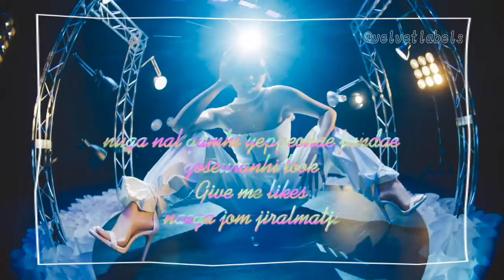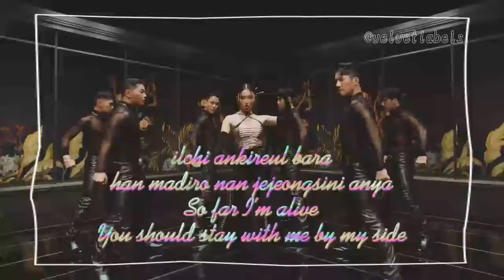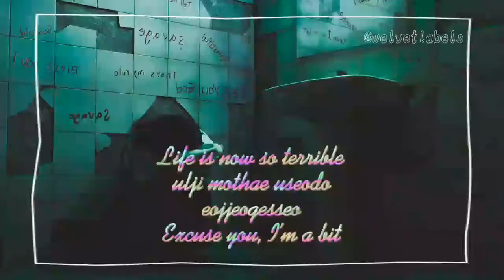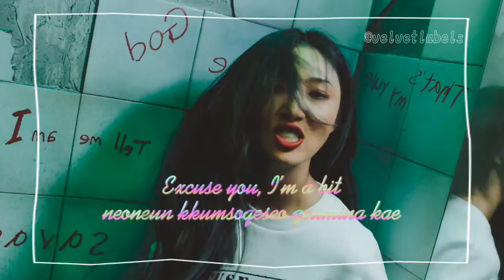HWASA - IM A B COVER BY AKAYA || VELVET LABELS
HI GUYS ITS OUR ANOTHER COVER BY AKAYA

SONG: IM A B
ARTIST : HWASA
BY : AKAYA

©® VELVET LABELS